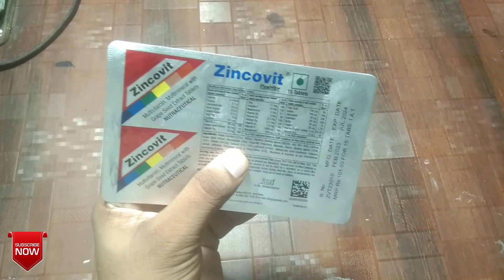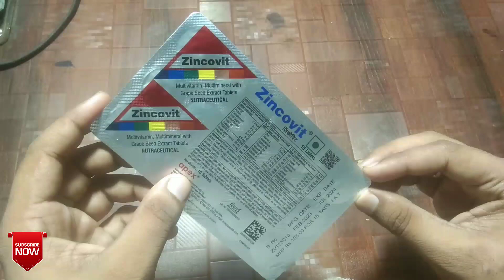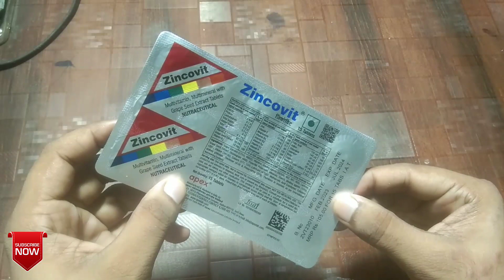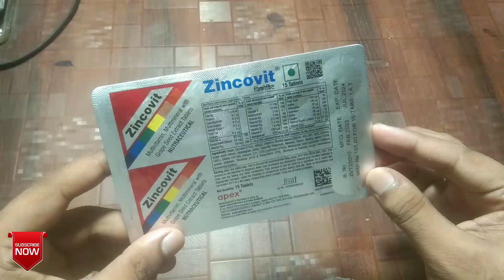इसकी 1 गोली खाने से कमजोरी थकान जिंदगी भर नहीं होगी आपको | Zincovit Tablet benefits use in Hindi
Welcome guys my channel .